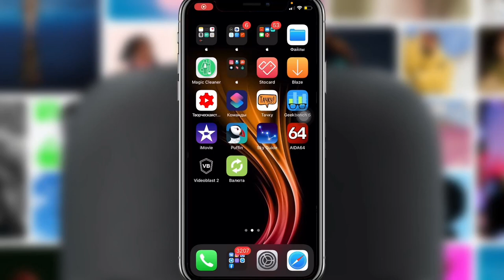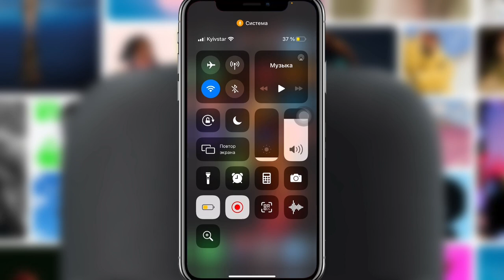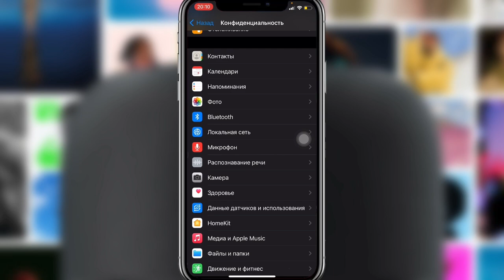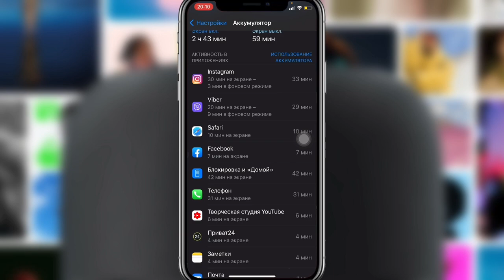Как ИСПРАВИТЬ быстрый РАЗРЯД батарейки iPhone на iOS 14? - iApple Expert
Как исправить быстрый разряд батареи iPhone/iPad на iOS 14?
Как исправить быстрый разряд аккумулятора iPhone/iPad на iOS 14?
Как исправить автономность iPhone/iPad на iOS 14?
Как исправить быстрый расход аккумулятора iOS 14 на iPhone/iPad?
Как исправить быстрый расход батареи iOS 14 на iPhone/iPad?
Настройка автономности iPhone/iPad на iOS 14